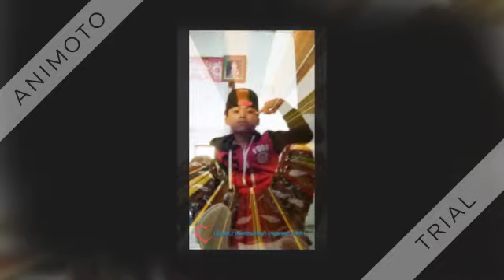Tayo LanG`BBLoVe`By (Deey)(Jay)(Benzsoiiey)